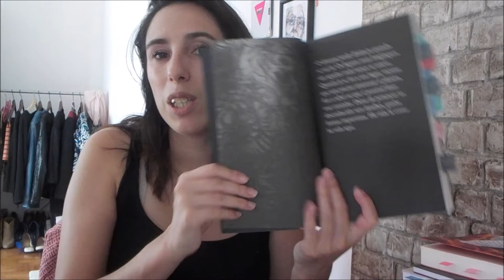"O CAMINHO IMPERFEITO" | JOSÉ LUÍS PEIXOTO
Opinião sobre o livro de José Luís Peixoto